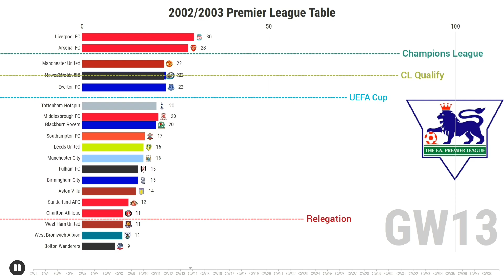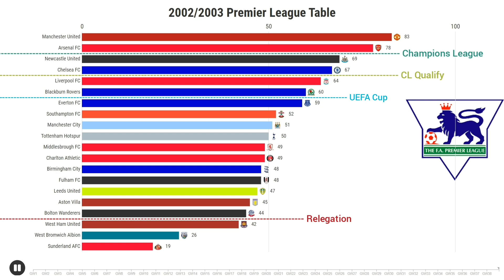2002/03 PREMIER LEAGUE TABLE- Retro Season Chart #13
Next video on my channel!!
Today I present You Premier League Table in season 2002/03
Who won eleventh season of Premier League? Manchester United? Arsenal?
Maybe Chelsea? Check it!!

I encourage you to watch previous episodes, among others about 2013/14 Season , if you liked this video, leave a like and subscribe my channel,  to not miss more movies from me :)